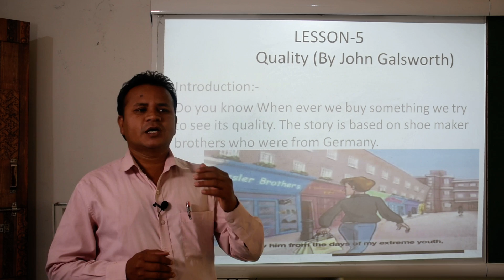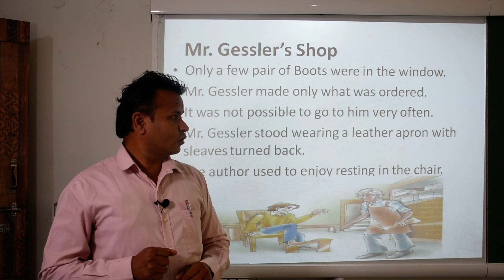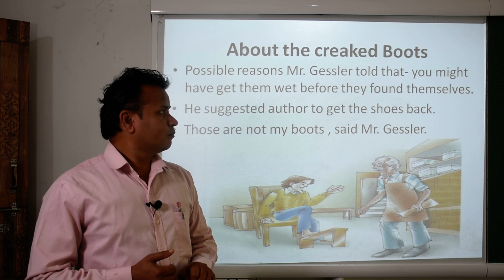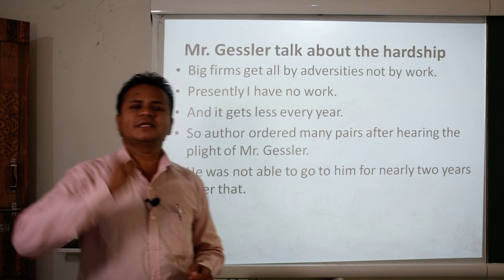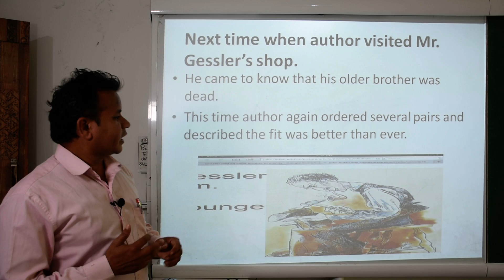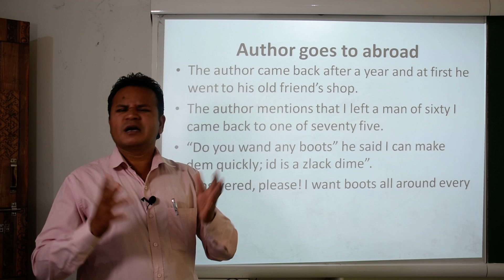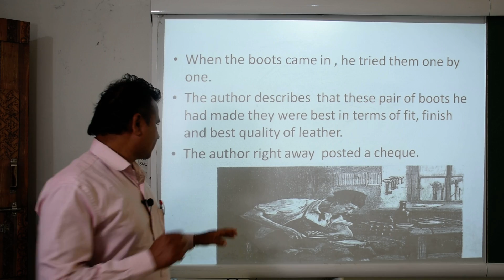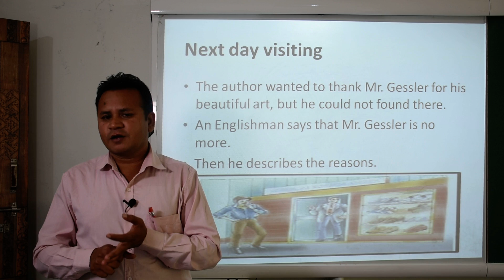Class 7th English (Video No.17)